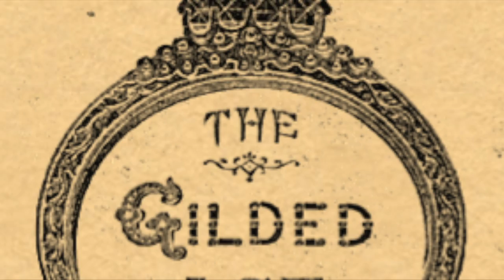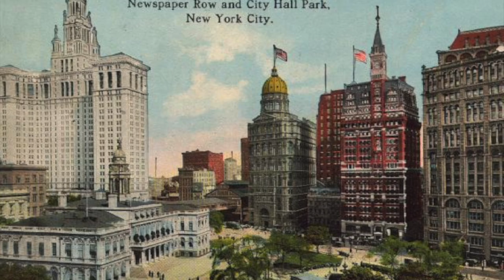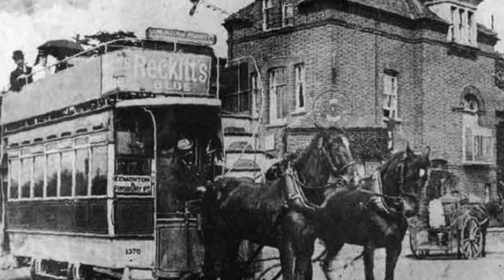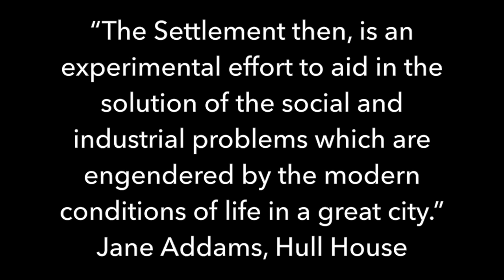Progressive Era Municipal Reforms by Maria José Urbina and Libby Porrey